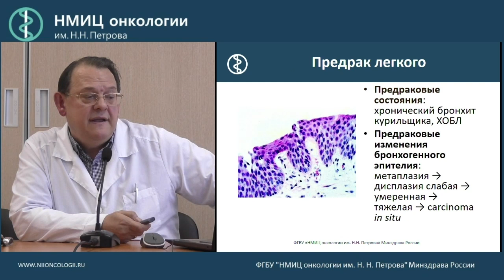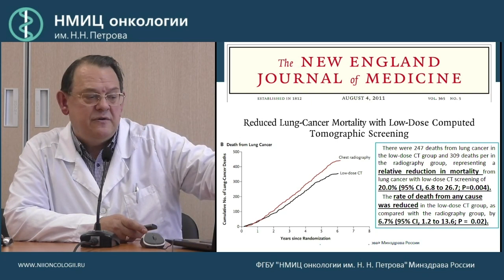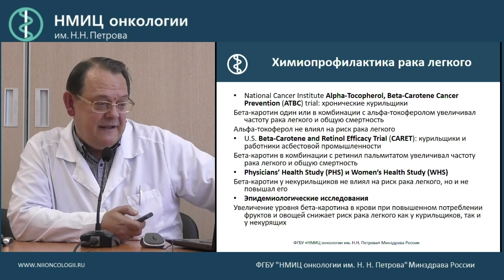Профилактика и скрининг рака легкого